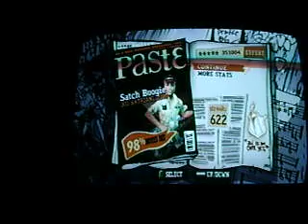gh3-satch boogie dualshock 98%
falow!!!